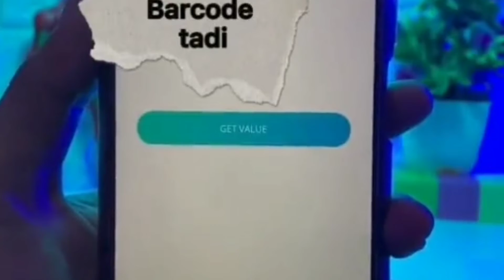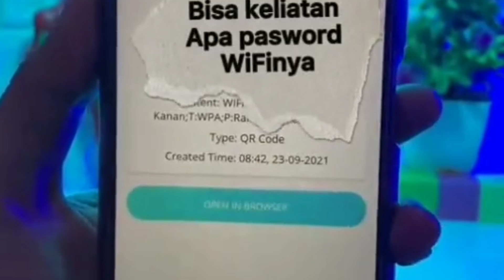Cara Mengetahui Password Wifi Yang Terhubung Di HP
Cara Menampilkan Kata Sandi Wifi Yang Terhubung Di HP

This video also does not aim to violate YouTube's community guidelines such as:
Stealing or cheating hints: Show viewers how to steal tangible items or encourage dishonest behavior.
Hacking: Demonstrating how to use a computer or information technology with the aim of stealing credentials, jeopardizing personal data, or causing serious harm to others such as (but not limited to) hacking social media accounts.
Trick payments for digital content or services: Show viewers how to use apps, websites, or other information technologies to gain free, unauthorized access to audio content, audiovisual content, full video games, software, or streaming services that would normally require payment.

Please watch and understand the contents of this video wisely and do not use it to violate or harm the community or other parties.